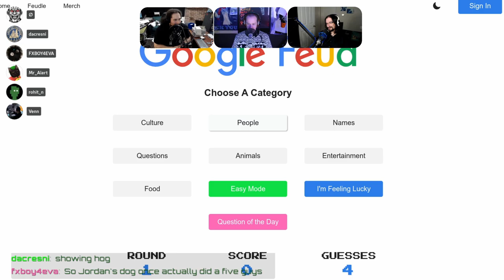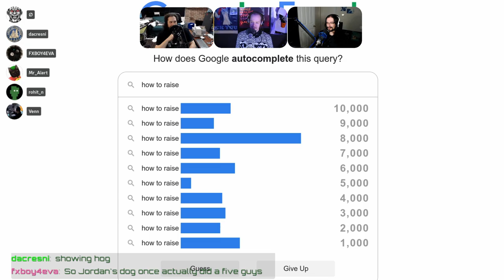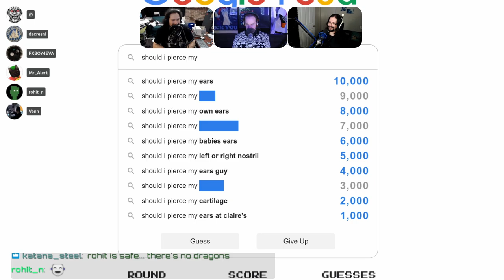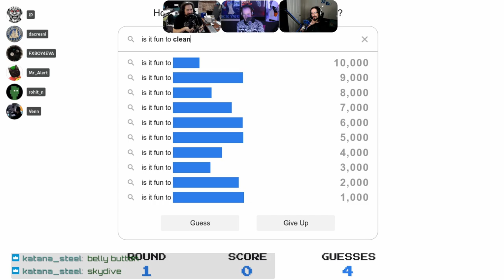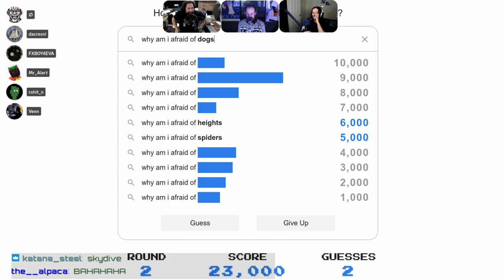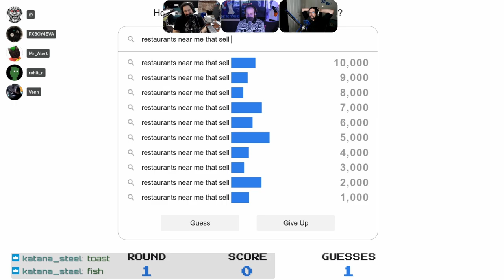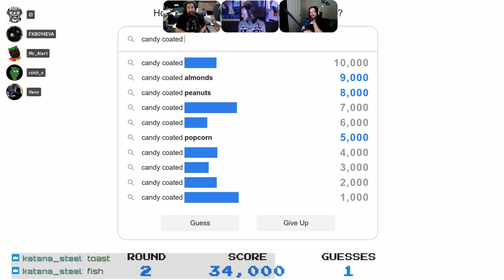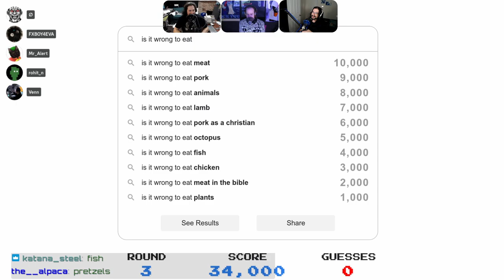A Google Of Feud In The LGC Aftershowzen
Part of the Aftershowzen shenanigans Saturday night, live on Twitch.